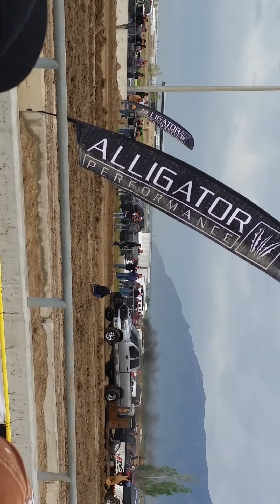Ultimate callout challenge 2016, dura and strokers can't hang with the hummin cummins